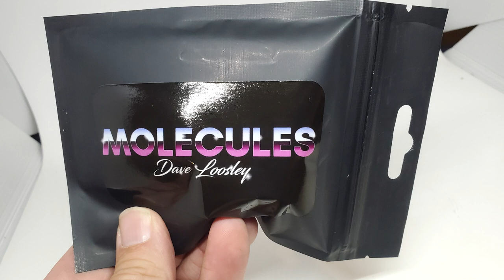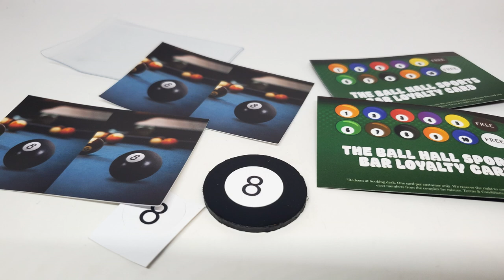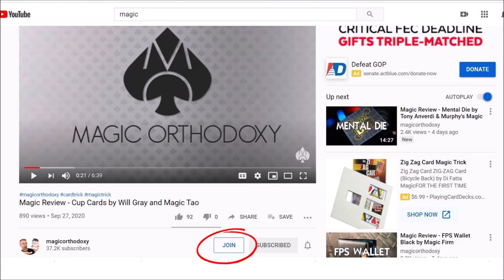Magic Review - Molecules by Dave Loosley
Magic Orthodoxy Opening Title Plate:
Magic Tricks
Best Magic
Easy Magic
Learn Magic